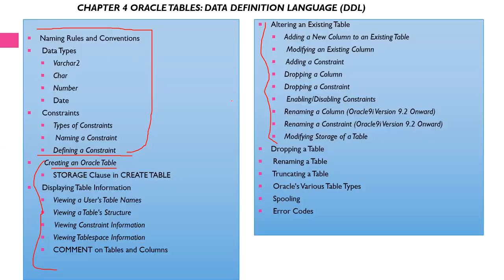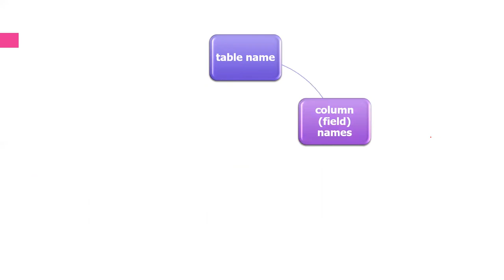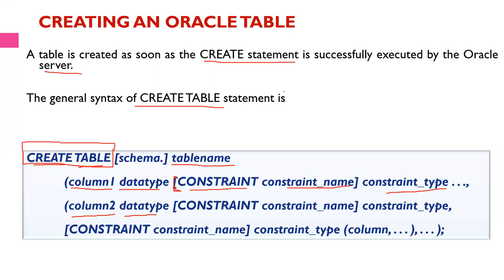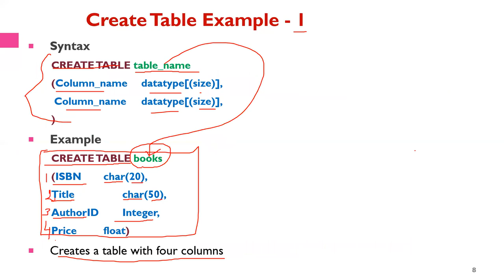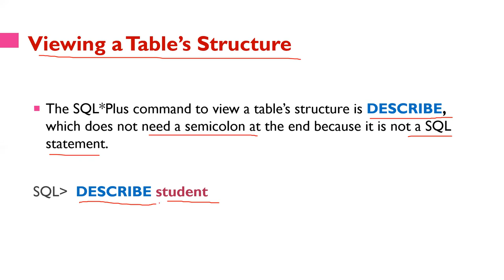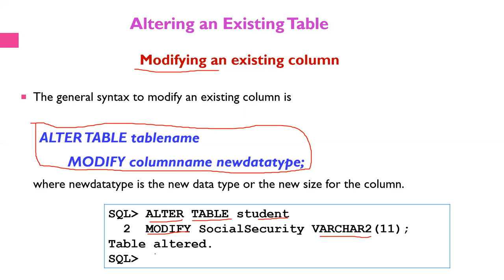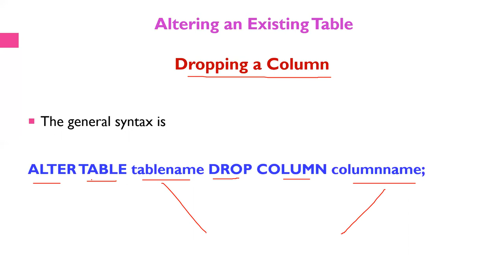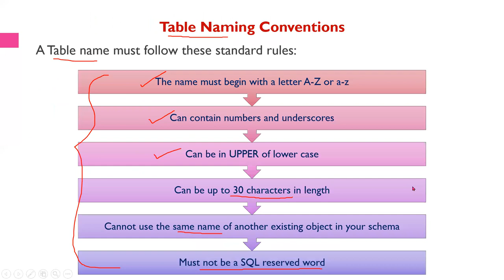RO - Unit II - Chapter 4 Oracle DDL - Part III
Creating an Oracle Table
Displaying Table Information
Altering an Existing Table
Dropping a Table